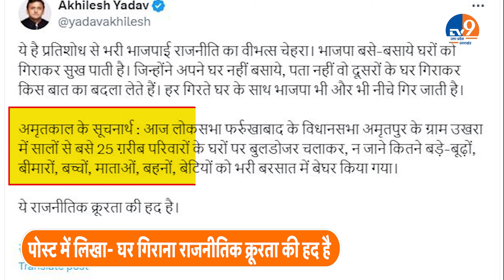Akhilesh Yadav on Bulldozer Action: बुलडोजर एक्शन पर फायर हुए अखिलेश, बता दिया राजनीतिक क्रूरता!